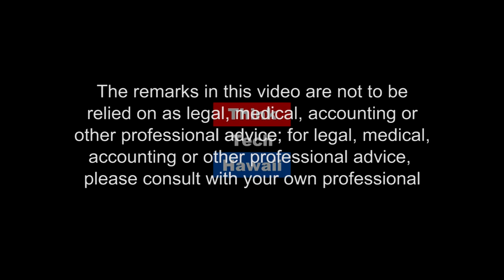Insurance Bad Faith – What Is it? (Condo Insider)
In this episode of Condo Insider we'll be discussing insurance bad faith and what it is.  The host for this episode is Richard Emery.  The guest for this episode is Tred Eyerly.